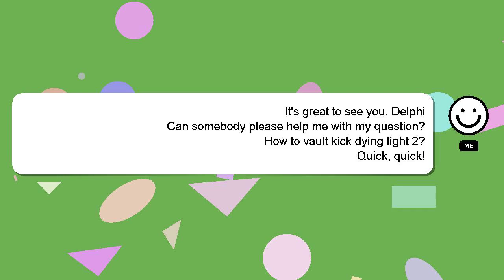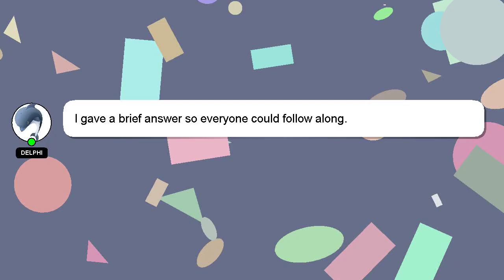How to vault kick dying light 2?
A little intro about me, Salutations, my name is Delphi. I can help you find the answers you are looking for. - How to vault kick dying light 2?

I will express my appreciation for your answer by 'hearting' it.

*2 What we are experimenting :*